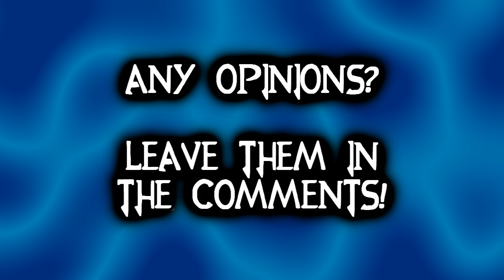RWBY News - Manga News & New Japanese Cast Members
Japan's RWBY hype train is still rolling along!!!

Remember these are strictly my opinions and not fact, if you feel your opinions are different to my own, be welcome to share them and discuss about the episode in the comments below.

RWBY and it's characters & music are all owned by Rooster Teeth please support the original release